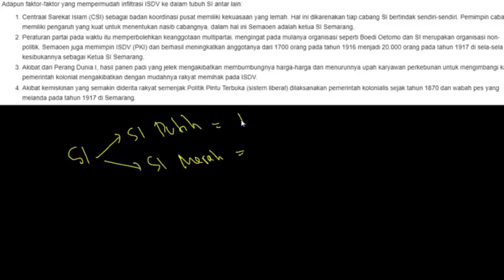Prediksi Soal SKD TWK CPNS 2023 (Part.4) - Soal CPNS 2023 SKD TWK (PAHLAWAN)Berdasarkan FR CPNS 2021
Alhamdulillah memasuki part.4 di soal cpns 2023 untuk SKD TWK Ini mang Aqil's berkesempatan membahas soal yang ada kaittannya dengan Pahlawan Nasional. Soal ini dibuat berdasarkan FR yang beredar pada pelaksanaan CPNS 2021. Selamat Belajar, Semoga Berhasil. Amin

Prediksi Soal SKD TWK CPNS 2023 (Part.3) - Soal SKD TWK CPNS 2023 (UUD 1945)Berdasarkan FR CPNS 2021